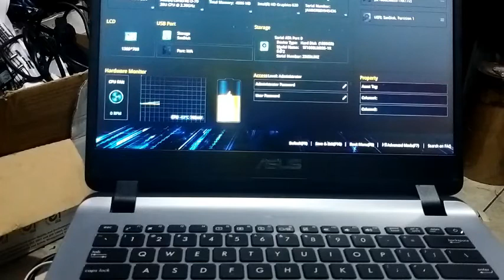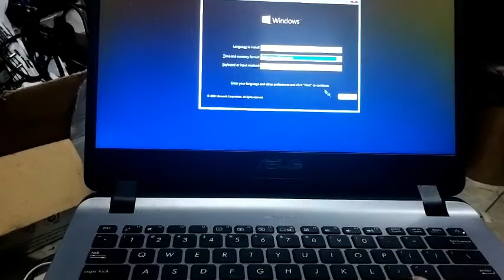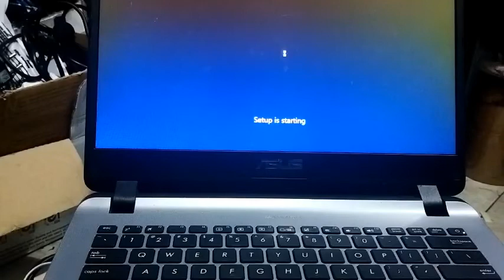CARA MASUK BIOS LAPTOP ASUS A407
Berikut ini tutoral cara masuk bios laptop asus a407, disimak ya gaes biar gaes - gaes bisa melakukanya dengan betul - betul benar.